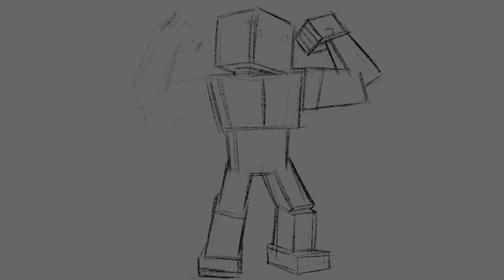OBL - FanArt (timelapse)